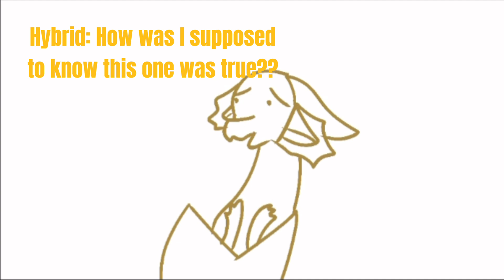I have no idea what to post at this point (would this count as lore? Idk)